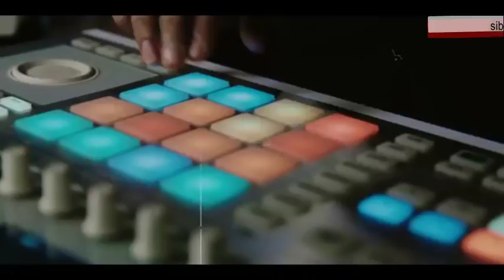Hello - Hindi Version | Feat. Armaan Malik | Sung By @AasaSingh | Video Song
Orginal Singer :- Armaan Malik
Hindi Version :- Aasa Singh

If you love it Then Hit Like Button 👍🏻